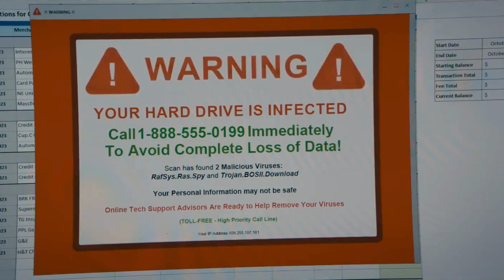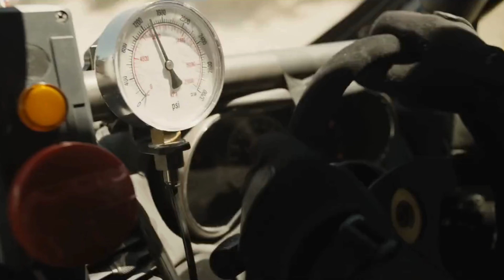Top 10 Action Movies CRUSHING IT in 2024 (So Far!)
Get ready for a non-stop action thrill ride!  This year's action flicks are packing a punch with intense fight scenes, high-octane chases, and stories that will keep you on the edge of your seat.

We're talking Guy Ritchie's epic WWII saga "The Ministry of Ungentlemanly Warfare," Anya Taylor-Joy crushing it in "Furiosa: A Mad Max Saga," and Jason Statham defying death once again in "The Beekeeper"

This is just the tip of the iceberg! We've got the complete TOP 10 action movies you NEED to see in 2024.